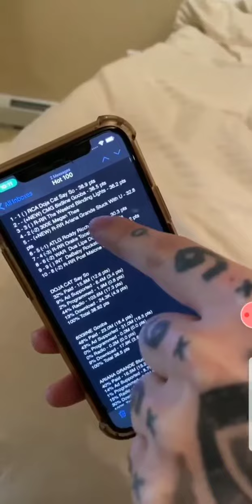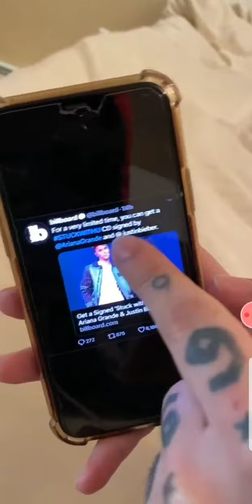TAKASHI 69 REVEALS BILLBOARD MANIPULATES THE NUMBERS..🤔